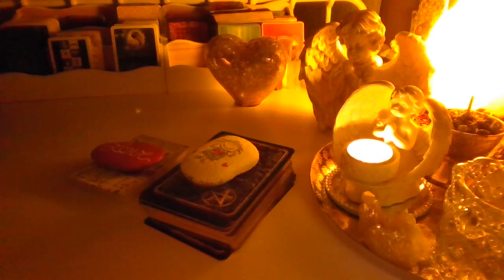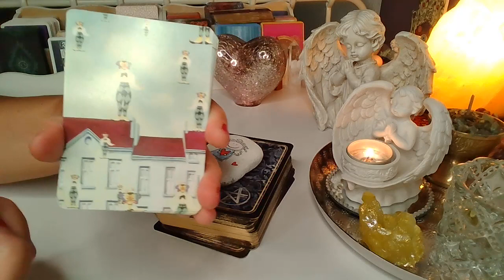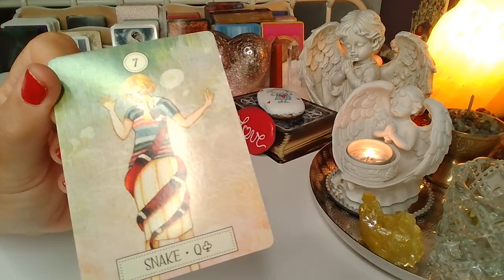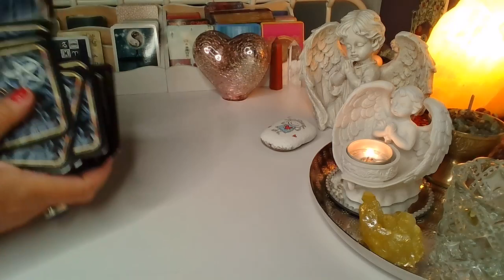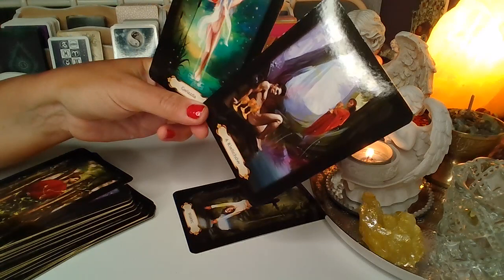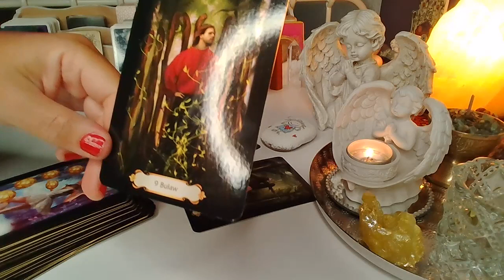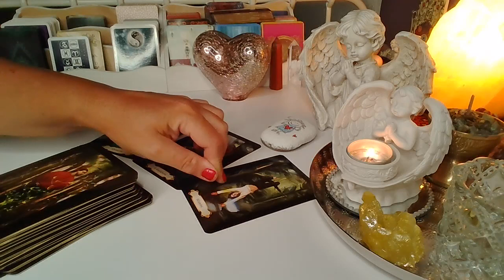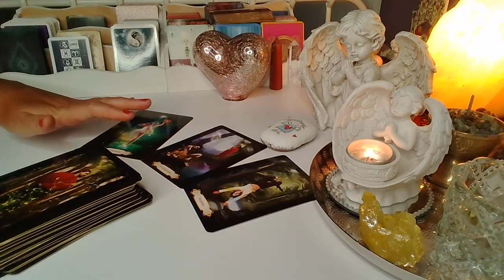Orakel❤️CZY ON MA INNA KOBIETE?❤️Karty LENORMANDA i TAROTA❤️wybierz grupe❤️wrozby